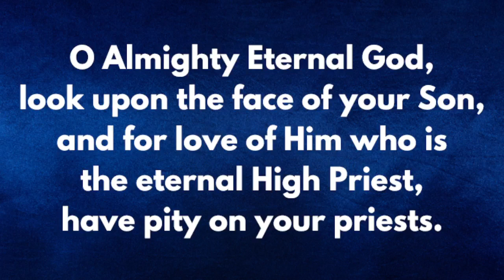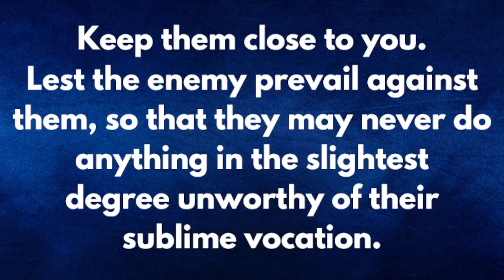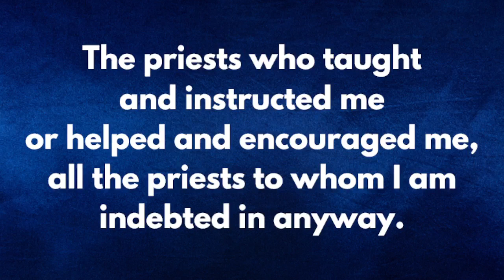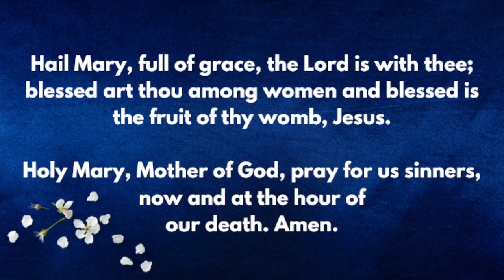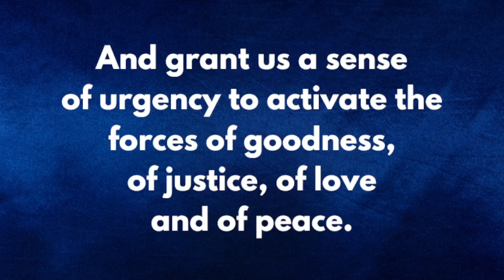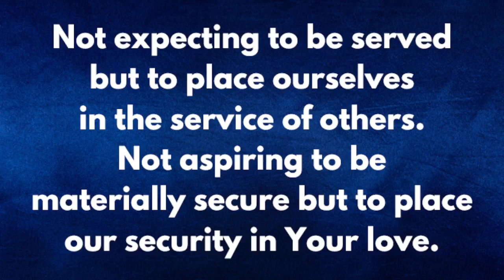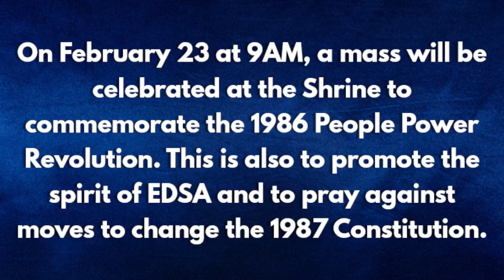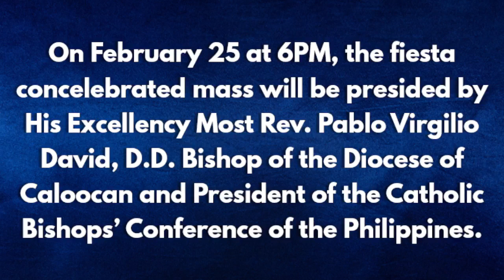Feast of the Chair of Saint Peter, Apostle and the Seventh Novena Mass with Fr. Dave Concepcion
Feast of the Chair of Saint Peter, Apostle and the Seventh Day of Our Novena
February 22, 2024 6:00PM with Rev. Fr. Dave Concepcion